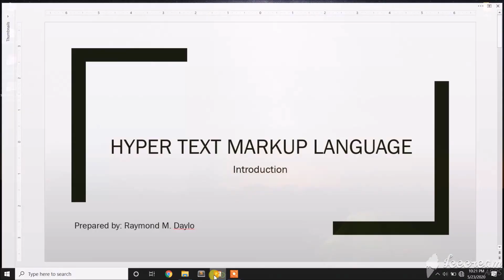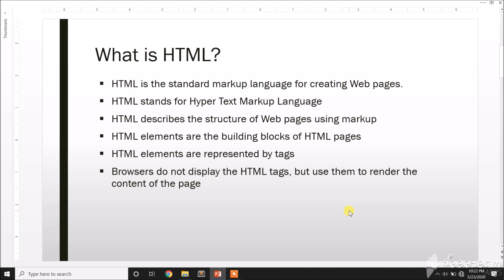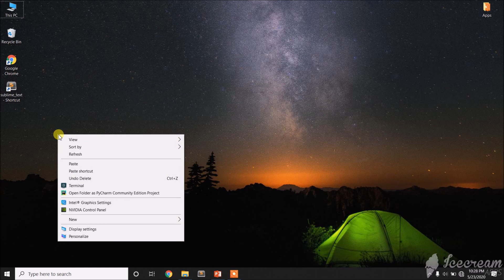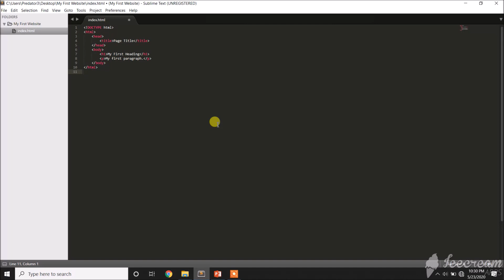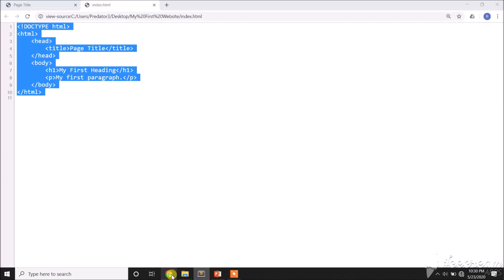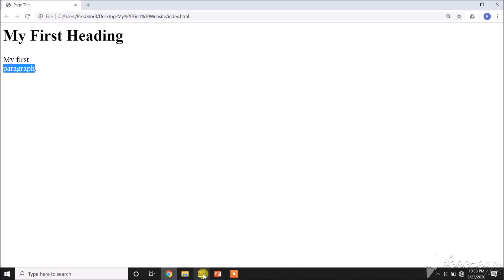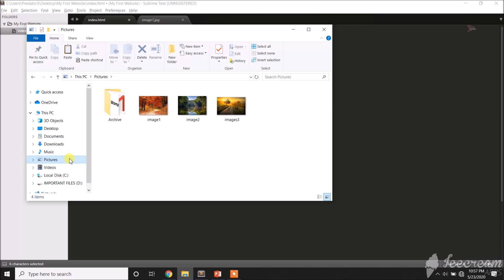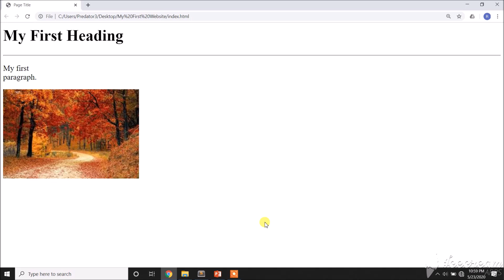Web Dev Tutorial 1 - HTML Introduction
This video is part of my Basic Web Development series in which it focus on discussing about the basic requirements/resources during web development and the introductory details about HTML.